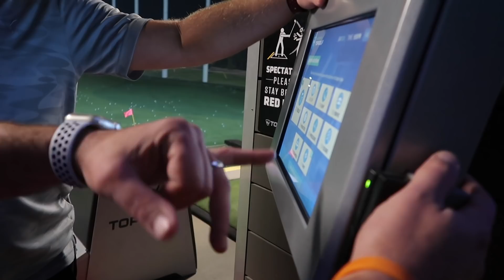Festejando el Cumpleaños de Mr. Gringo 🎂🎉 apenas 21 😂- ♡IsabelVlogs♡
La MaryVlogs

✓ MUCHOS LIKES
✓ COMPARTAN

LINKS IMPORTANTES !